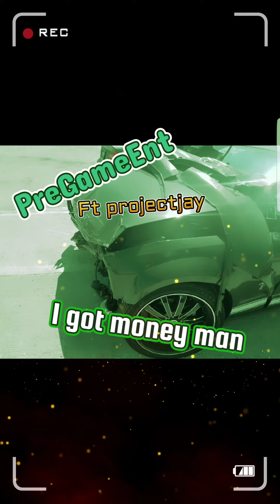I got money man 🤷🏾‍♂️ ft Projectjay